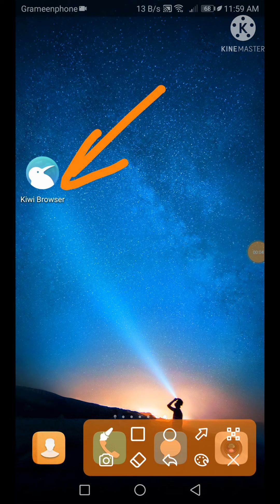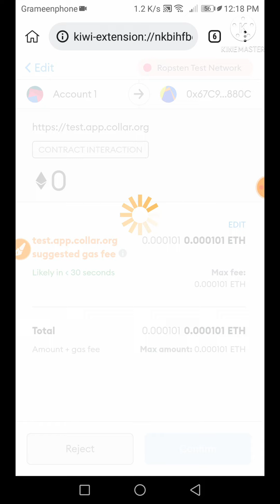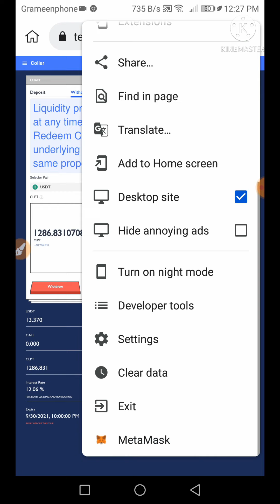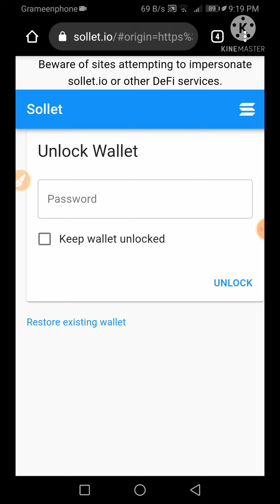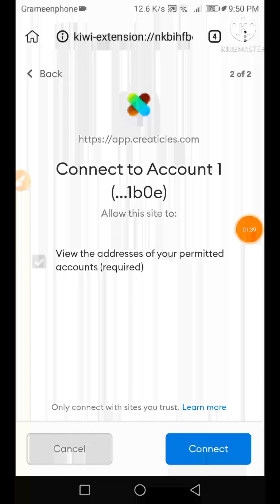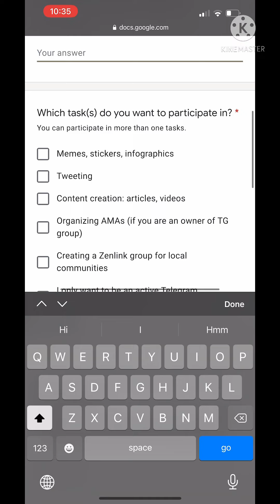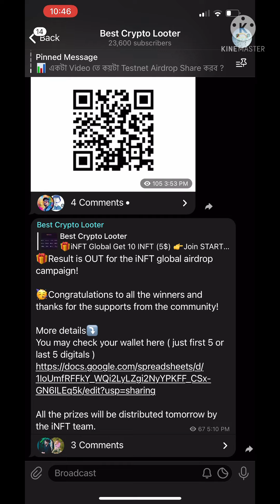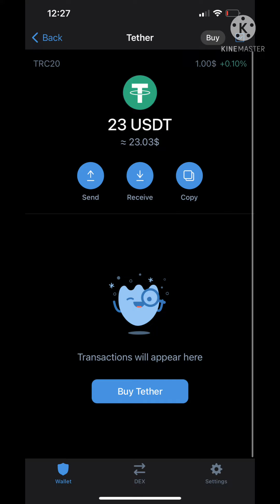অনলাইন ইনকাম মোবাইল দিয়ে ১০০০০ টাকা || 2021 Best Earning app ||Earn Money Online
ফ্রিল্যান্সিং আয়

অনলাইনে আয়ের সহজ পদ্ধতি

অনলাইনে আয়ের সেরা উপায়
ঘরে বসে মোবাইলে আয়
অনলাইনে ইনকাম করার উপায় ২০২১
টাকা ইনকাম সাইট
অনলাইন ইনকাম লিংক

➡️Online Income